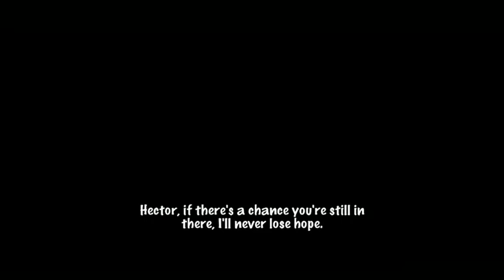Hector: Badge of Carnage - Episode 2: Senseless Acts of Justice Playthrough Part 1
I originally deleted the footage I had since I'm like dumb like that, I redid it so here it is now.